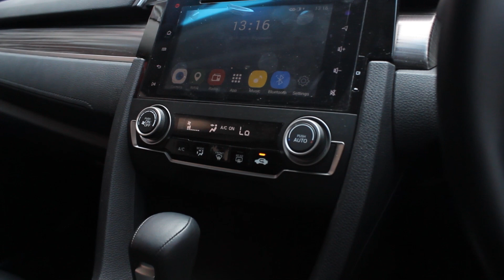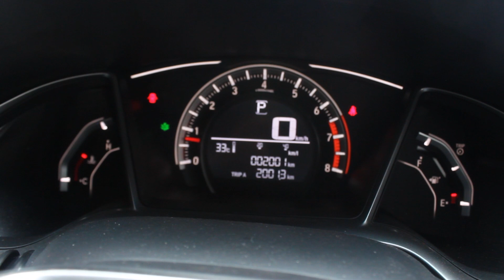CEWEK CANTIK Review Honda Civic Turbo 1.5 ES 2019 Low KM 1RB With Victoria